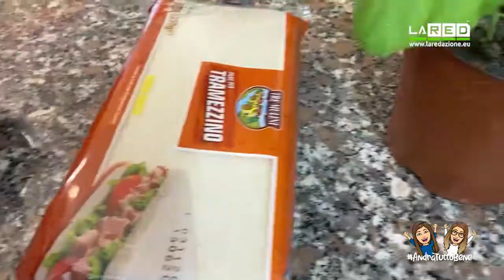Fiori di tramezzino fatti da Ale, Gabry e Ale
Qualche tramezzino, prosciutto e pomodorini.
Maionese o guarnizione come meglio credi, qualche stecchetta di legno ed il gioco è fatto.